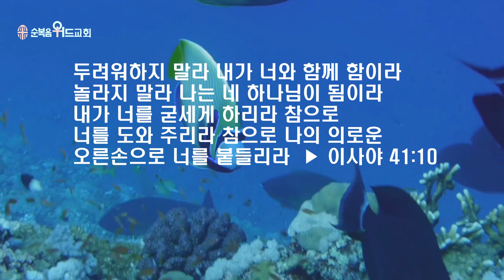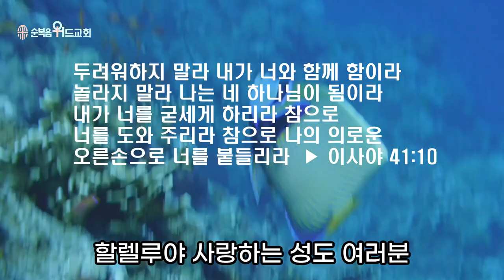순복음위드교회 2023년 4월 30일 주일예배 써머리 - 나를 도우시는 하나님 ▶ 사 41:10